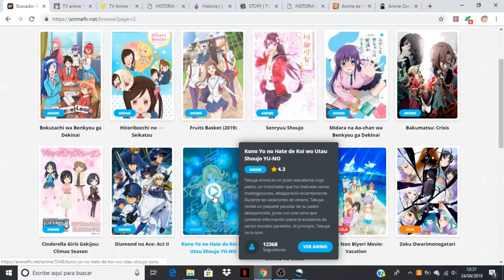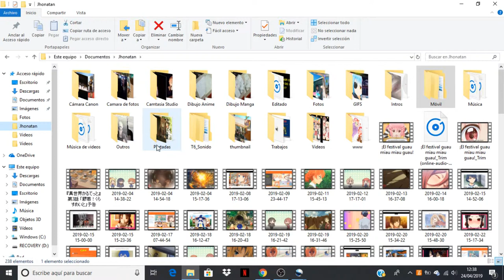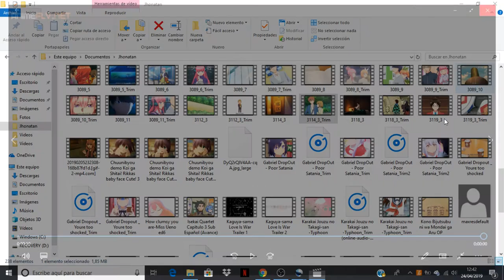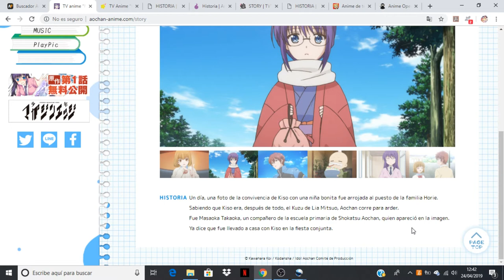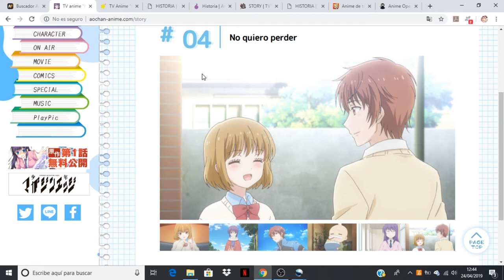Midara na Ao-chan wa Benkyou ga Dekinai comentando avance del capitulo 4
Anime Opening and Ending: Midara na Ao-chan wa Benkyou ga Dekinai